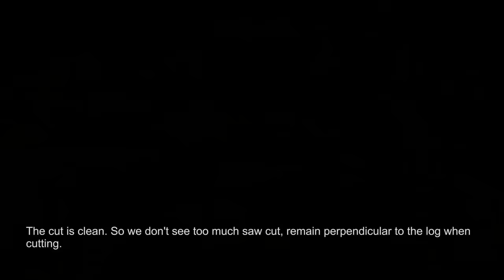Sciage de planches à la tronçonneuse / Sawing boards with chainsaw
Explications comment scier et réaliser des planches à l'aide d'une tronçonneuse et du dispositif Alaskan Saw Mill MKIII. English Subtitles!